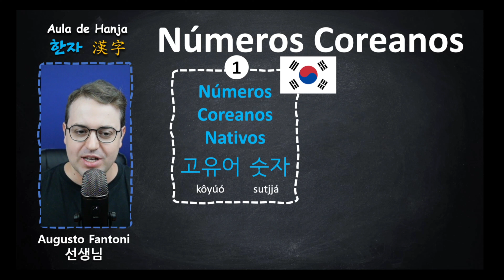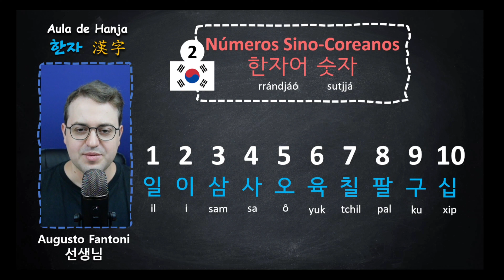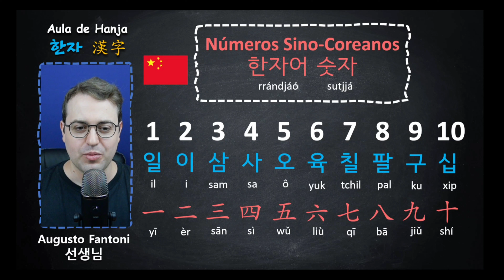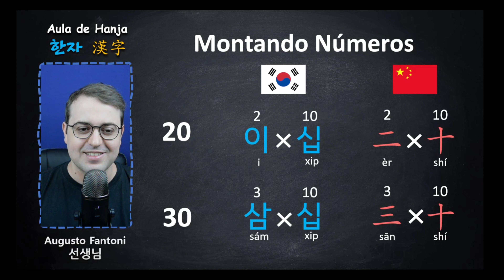Os números COREANOS & os números CHINESES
Você sabia que existe uma enorme semelhança entre os números coreanos e os números chineses? Se não, venha aprender isso com o professor Augusto!!! E se você ainda não sabe o que é hanja, dê uma olhadinha nesse vídeo de introdução ao hanja:

0:00 Introdução
0:56 Os Números Coreanos
1:59 Números Coreanos Nativos
3:06 Números Sino-Coreanos
5:24 Números Chineses
6:26 Aprendendo a montar os números